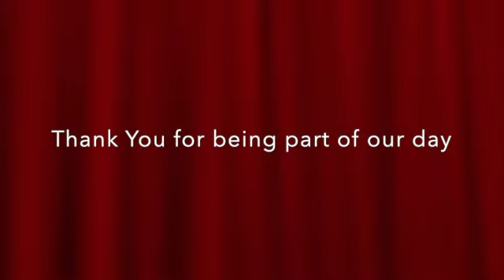Old Gal Never in Safford AZ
Play time with my boys